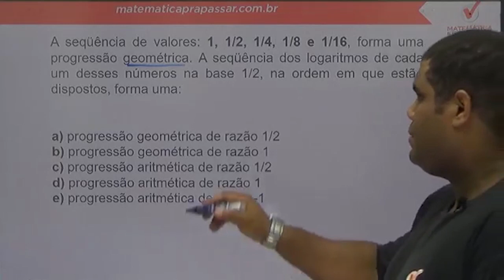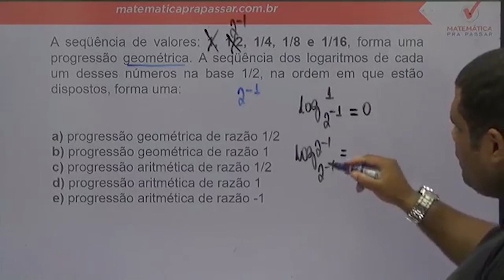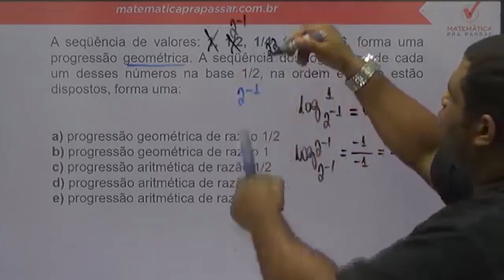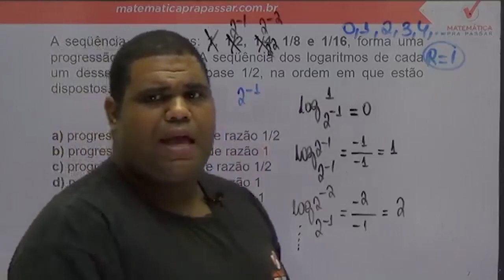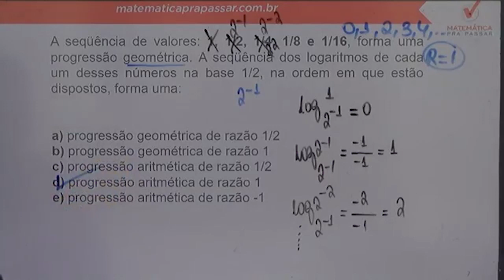Matemática para BASA |Dica 12| Não erre mais Progressões